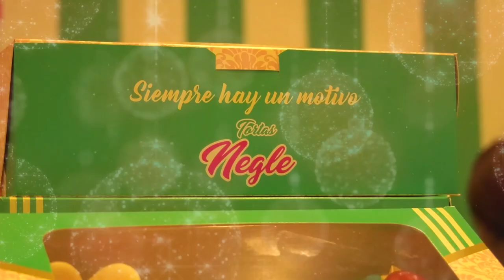GOBIERNO DEL CESAR DESTRUYÓ 58 MIL UNIDADES DE LICORES Y CIGARRILLOS DE CONTRABANDO